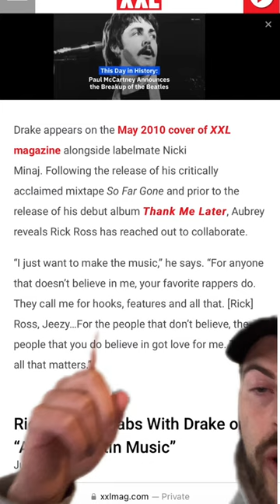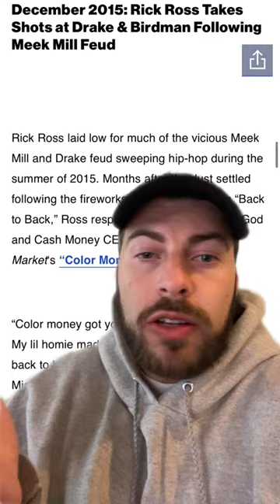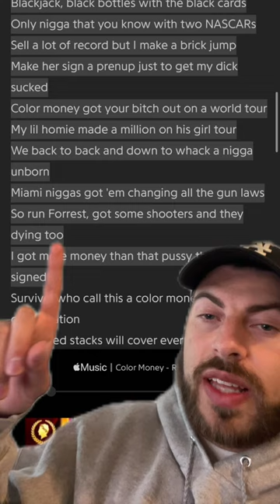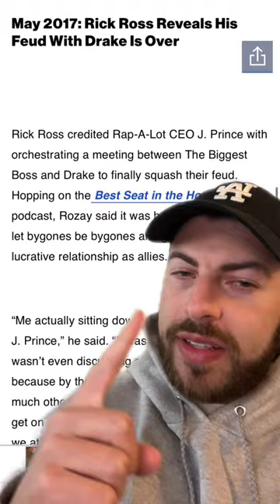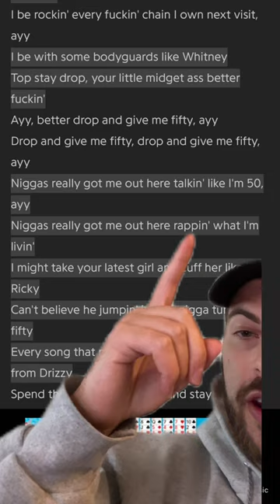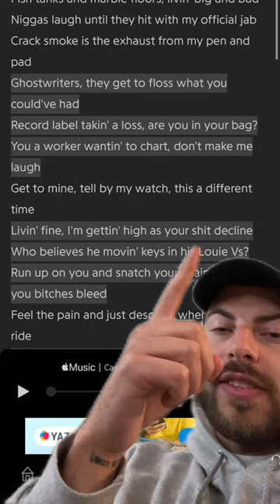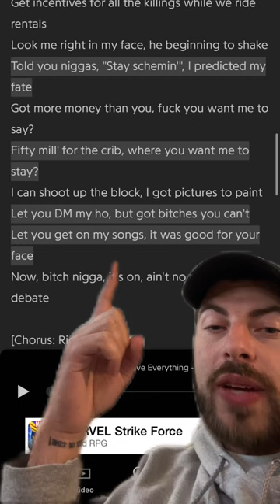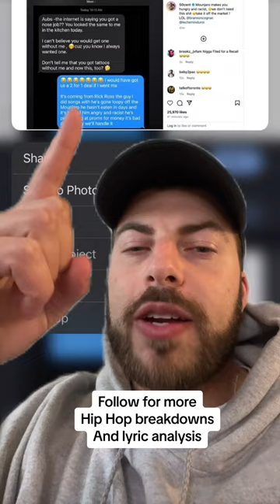Drake & Rick Ross Complicated Relationship Explained (Diss Breakdowns)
Rick Ross vs Drake

Timecodes:
0:00 - Drake & Rick Ross friendship history
0:30 - best Drake and Rick Ross songs
3:00 - Meek Mill vs Drake
5:00 - Drake - Push Ups rick ross diss
7:00 - Rick Ross - Champagne Moments